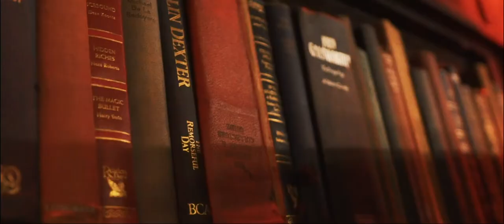McGettigan's JLT - The Birthday Party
Happy birthday to our pub in JLT!